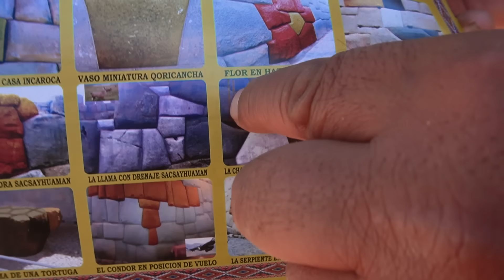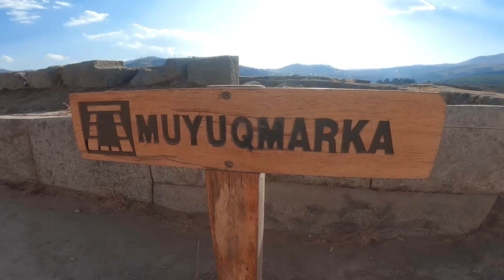Así es SAQSAYWAMAN la fortaleza INCA que desafía la CIENCIA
Sacsayhuamán es un impresionante complejo megalítico ubicado en las alturas de Cusco, Perú. Sus murallas, construidas con enormes bloques de piedra que pesan muchas toneladas, están ensambladas con tal precisión que algunos lo consideran un verdadero enigma. Atribuido a los incas, este lugar ha sido objeto de múltiples estudios y teorías, pero hasta ahora, no existe una respuesta definitiva sobre cómo lograron mover y tallar estas piedras con semejante exactitud. Algunas leyendas hablan de líquidos misteriosos que ablandaban la piedra, e incluso de tecnología avanzada y desconocida, lo que plantea dudas fascinantes sobre su antigüedad y sobre quiénes fueron realmente sus constructores. Hoy, vamos a explorar Sacsayhuamán y descubrir si logra despertar nuestra curiosidad y asombro.